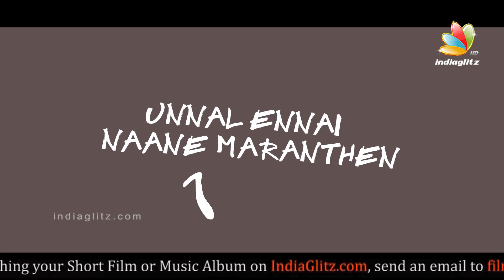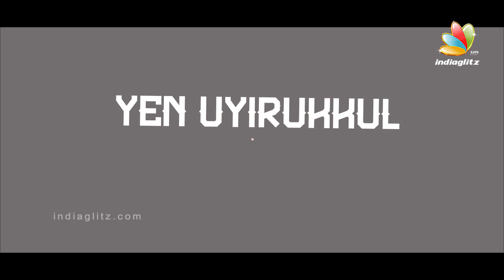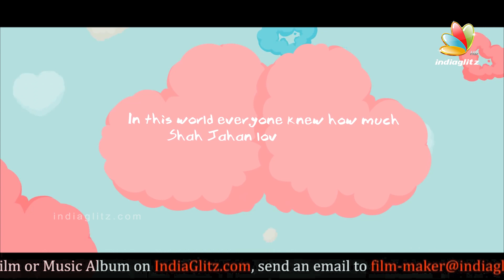Nee Thirumba Varuvayaa : Tamil Album Soup Song about Lost Love | Heartbreak, Romance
Are you an independent artist with a voice or script that's just waiting for a big break?

Vocals : Farhad Ali
DD Design